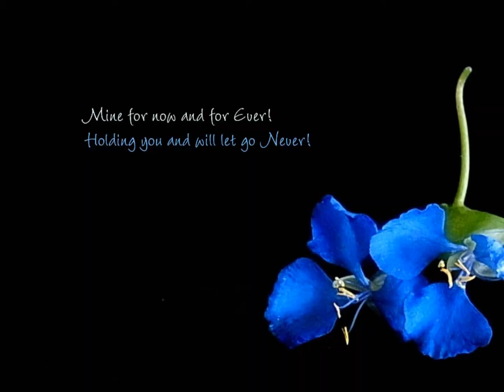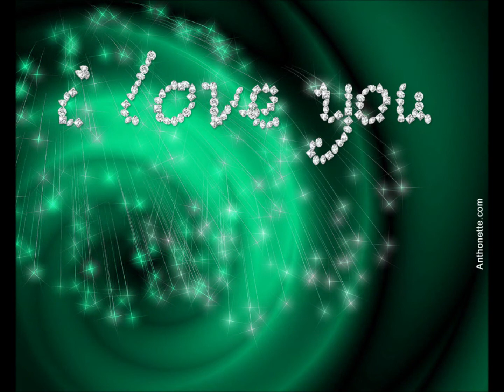Tesla-Thank You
Dedicated to the love of my lifetime,Ladywolf.Thank you for everything you have ever done for me.Without you I wouldnt be alive today, and most of all, thank you for all the love from your heart and soul.I LOVE YOU BABY!!---Copyright Disclaimer under sections 106&107 of the copyright act 1976.Allowance is made for "fair use" for purposes such as critism, comments, news reporting, teaching, scholorship and research.